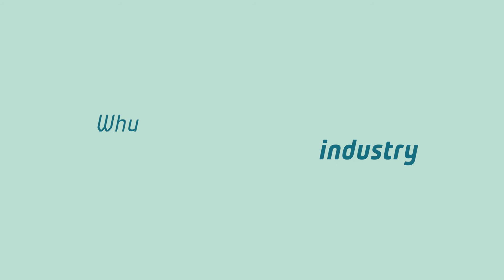How does UX solve customer pain points?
Watch our latest video with Kristian Knak, Head of User Experience at ZeroNorth, to learn how UX enables our customers turn data into tangible actions that cut emissions and improve revenue.